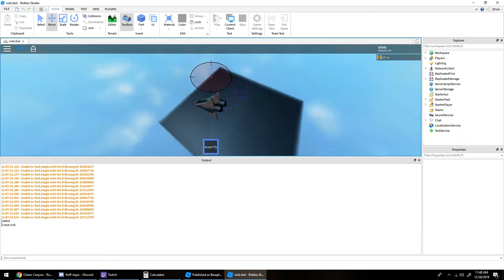Desktop 2018 12 26 11 48 05 22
thought it looked hella cool